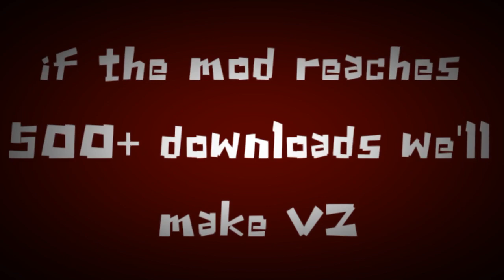VS Gacha Horror Mod V1 RELEASE TRAILER [OFFICIAL] 🎤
A mod based on the amazing Creepy pasta's made by the Gacha community 👌

ANYWAYS make sure to check out everyone who worked on this mod :D

@RealRedDiamond - Director/Coder
@-adolfo- - Director/Artist/Animator
@notfxhi - Composer/Animator
 @Aznnaf - Composer
@Fuzzy_Akorou - Animator
@Maymiizero - Charter
@Arsonveryepicfr7040 - Helper/Composer
@its_fifi - Fifi